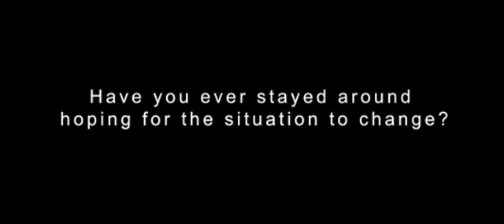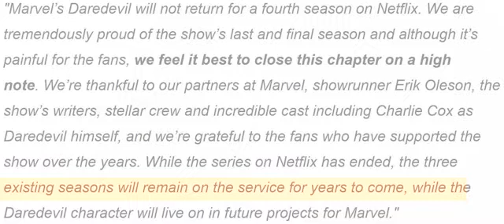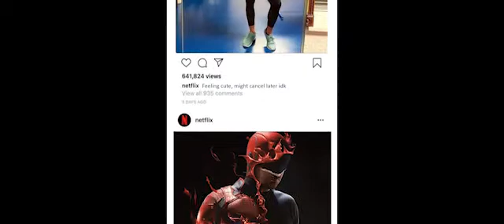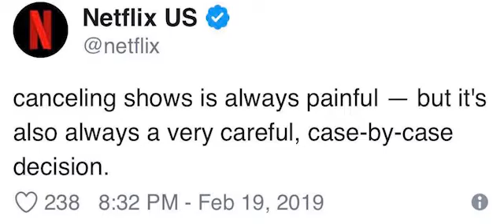WTF Netflix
You know what is worst than George RR Martin killing off your favorite characters? Netflix canceling your favorite shows!!

Netflix cancelations are getting out of hand!

Script editing: Gabriel Santiago